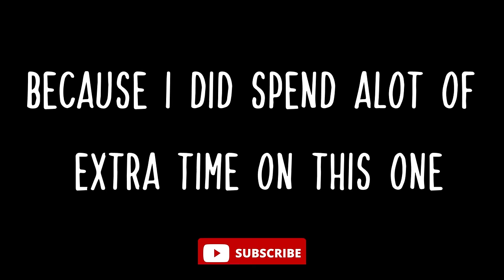The Coastal Conflict - Rust Console Movie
The Coastal Conflict - Rust Console Edition Gameplay